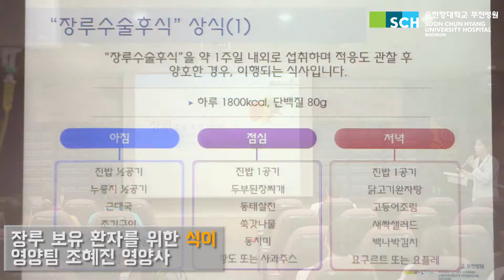[장애인의 날 특강] 장루 보유환자를 위한 힐링토크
어제는 장애인의 날, 우리 병원의 의미있는 행사를 소개합니다.
대장항문외과 의사 5명과 전담간호사 및 영양사가 환자들의 고충을 직접 경험하기 위해,
전날부터 장루 백을 착용하고
'장루 보유 환자를 위한 힐링 토크(4.20, 15:00 순의홀)'를 개최했습니다.

노력과 신념이 있다면 모든 장애는 극복할 수 있습니다.

장애인 여러분 힘내십시오~!